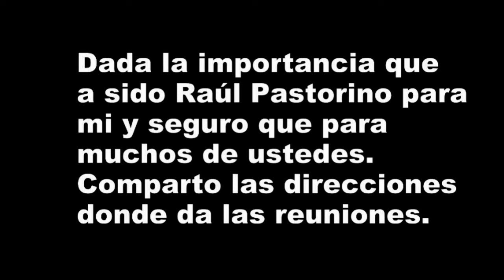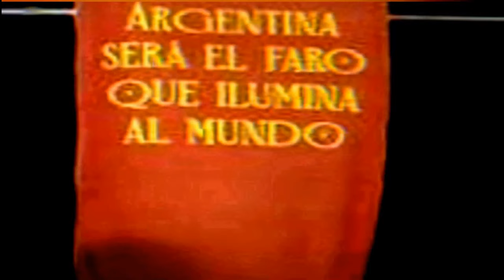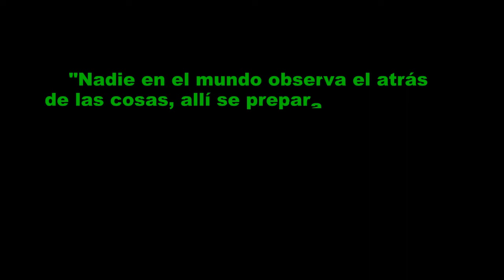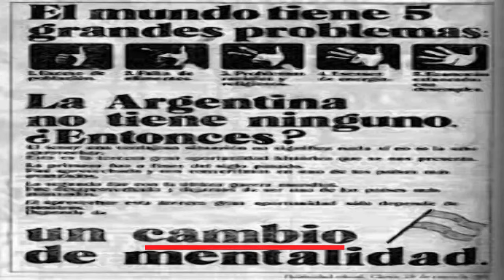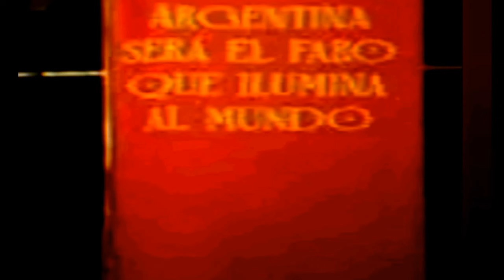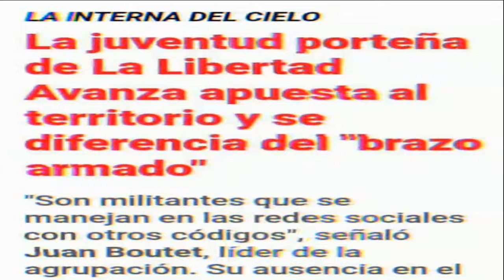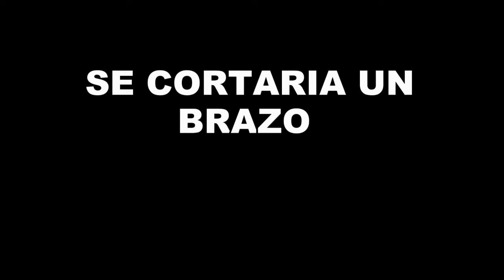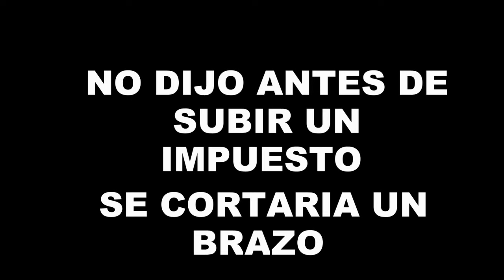parravicini PAPANATISMO 2/PARTE EL JOVEN QUE SE DICE LIBRE JAMAS LO SERA